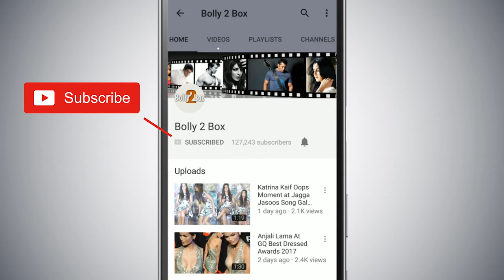Salman Khan, Tabu और Ayushman के Dus Ka Dum पर कुछ खास मस्तीभरे पल